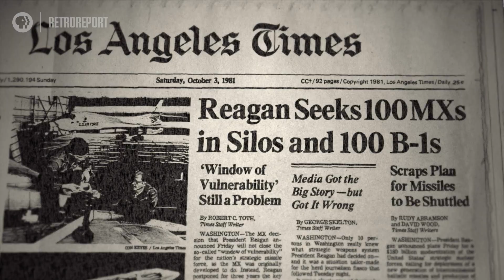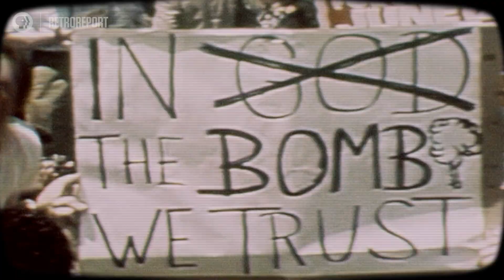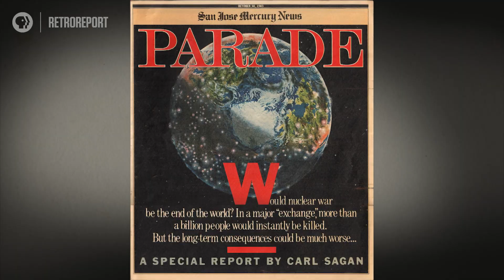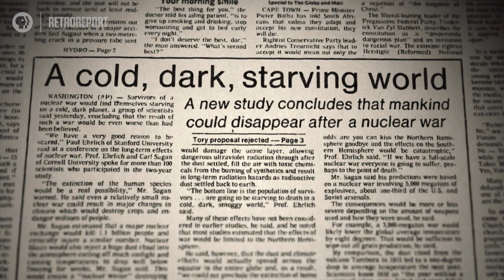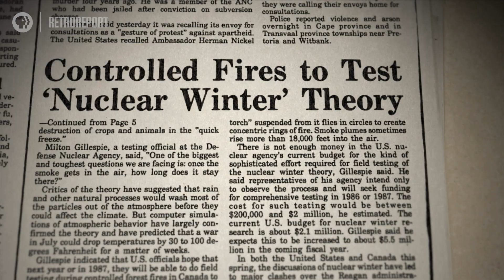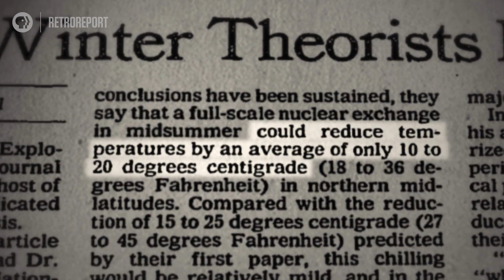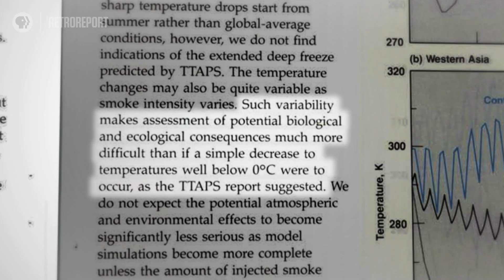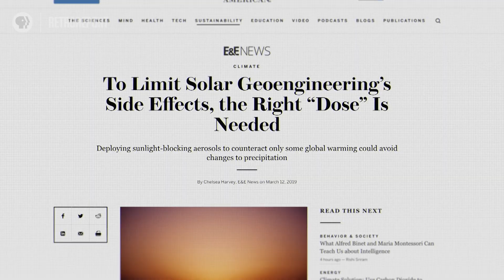Could We Geo-engineer Ourselves Out of Climate Change? | Retro Report on PBS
In the 1980s the theory of Nuclear Winter–the devastation that would follow nuclear war–was a heated scientific topic and a pawn in the Cold War. Today it's a lesson in how scientific understanding changes over time. Lesson plan for educators

This story is an excerpt from our broadcast show with PBS.

We are an Emmy Award-winning nonprofit newsroom dedicated to producing documentary journalism and educational resources. Our work blends meticulous reporting steeped in historical context and interactive classroom resources.